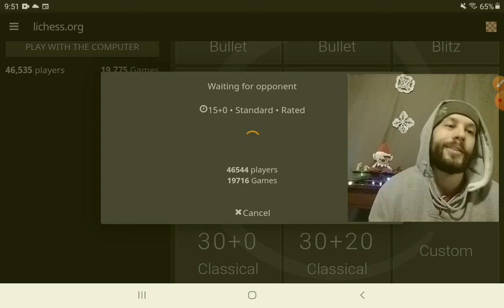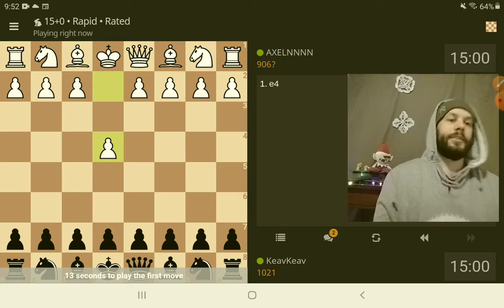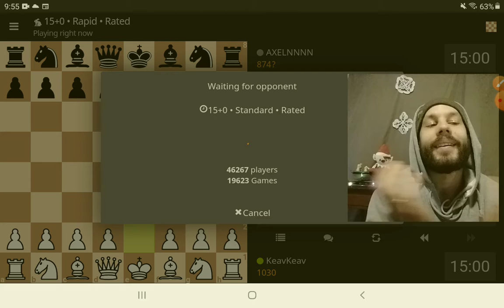Double Trouble - Double Gambit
in this I double up and play two different gambits !

button.

TIME WARP
00:00 intro
00:50 first game Breyer's Gambit
4:50 Second game Vienna Gambit

💢 Lichess @KeavKeav and,